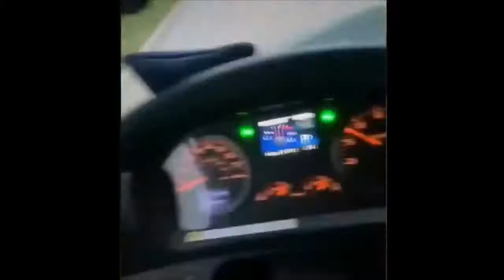مكنسة الساحرة في سماء امريكا هل تصدق..REAL WISH IN USA